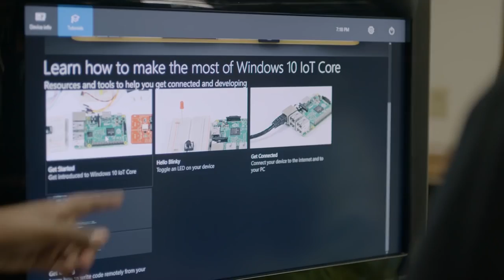Adafruit and the Maker movement @msuspartner @adafruit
Microsoft stopped by and we talked about open source.

In the maker community, creativity and the do-it-yourself culture intersect with technology and the hacker culture. In 2014, Microsoft rolled out the Windows Developer program for IoT, embracing the principle of openness that is core to the Maker movement. Since then, the Windows IoT section of the Windows Dev Center has continued to showcase the possibilities for makers with Microsoft technology. Raspberry Pi, one of the Maker community’s favorite platforms because of its highly-capable, low-cost modules, is part of a Starter Kit for Windows 10 IoT Core, and there are Microsoft development tools, services, and resources available to makers who want to explore the opportunity.

Microsoft partner, Adafruit, creates unique and fun do-it-yourself electronics and kits. “My mission, which is also the mission of Adafruit, is to show everybody in the world how fun and creative it is to be an engineer,” said Limor Fried, also known as Ladyada, Founder and CEO of Adafruit Industries. The Raspberry Pi Foundation and Microsoft partnered with Adafruit to create a Raspberry Pi kit for Windows 10. The pack includes compatible components, sensors, and parts, and provides starter projects that help you understand the basics of different IoT technologies.

Fried is already excited about the potential that Microsoft offers to create a more widespread maker community. She said, “I’d like to do a lot more with Microsoft. We’ve got millions of Microsoft developers. Let’s get them doing open source software, open source hardware, and be part of this maker community.” Limor was recognized by the White House as a Champion of Change for Making earlier this year.